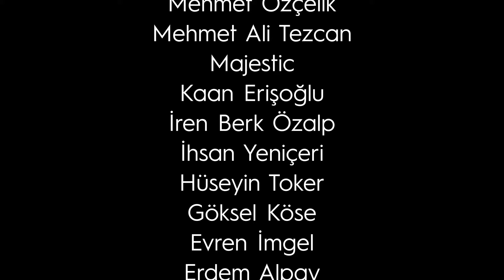Makara Kelime Oyunu Oynadık | Kutu Oyunu Falan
Makara kelime oyununu öğrenmeniz 5 dakikanızı bile almaz.

“Gurbetçi” kelimesini takım arkadaşlarınıza nasıl anlatırdınız? Yasaklı kelime olmadan düşünün.
“Kurulu düzen sahibi olduğu için ülkesine dönemeyen birey.” mi derdiniz? Yoksa “Çalışmak için Almanya’ya göç etmiş dayı.” mı derdiniz?
Peki bunu tek bir kelime ile nasıl anlatırdınız? “Göç” mü derdiniz, “düzen” mi? Yoksa “Almanya” mı?
Son olarak yine bu kelimeyi hiç konuşmadan, sadece hareketlerle nasıl anlatırdınız?

Tüm bunların hepsi Makara’da! 7 kategori, 250 kart, sınırsız eğlence!

Patronumuz olur musunuz?                      ლ(◕ω◕ლ)
Tüm patronlarımızın baskıya hazır oyun dosyalarına erişimi vardır.  ✌(◕‿-)
Peki kanala katılmak ister misiniz?           ლ(◕ω◕ლ)

( ˘ ³˘)♥

0:00 Giriş
0:33 Kimler Oynuyor?
1:15 1. Tur
10:07 1. Tur Sonu
10:15 2. Tur
16:57 2. Tur Sonu
17:17 3. Tur
25:20 Oyun Sonu